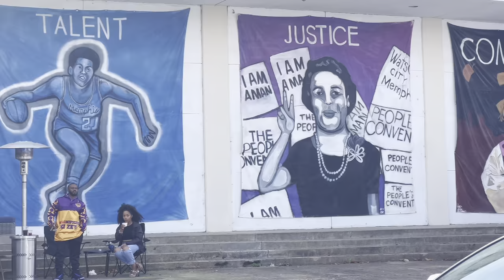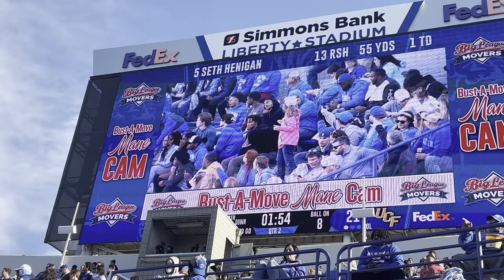University of Memphis homecoming vlog- Sneaker ball | Yard show | The Bluff | Football